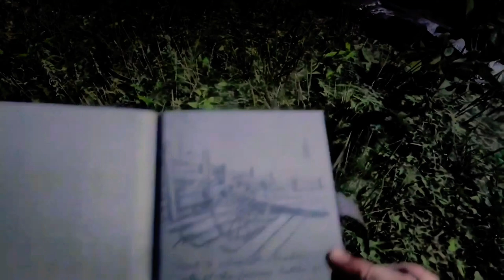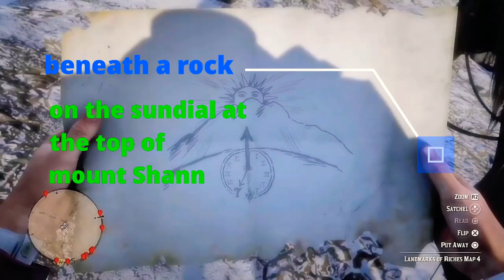RDR2 LANDMARKS OF THE RICHES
Below is the full video description and complete walkthrough of how to complete the Landmarks of the Riches treasure hunt.

This is the only video guide you will ever need for this. An easy £3000 worth of gold bars as early on in the game as you need it.

Landmark Of Riches Map 1
The first map is found at the Obelisk point of interest in West Elizabeth to the north-west of Strawberry. If you go past Owanjila and then go slightly to the east continuing off-road, you will notice a pillar (Obelisk) on top of the hill. You can examine a plaque at the back of the Obelisk to retrieve the first map.

Landmark Of Riches Map 2
The first map sends us to the Tiny Church point of interest which is located in Lemoyne, Bayou Nwa. The church is located in Lakay, just north of Saint Denis.

Landmark Of Riches Map 3
The second map shows a turtle with a broken shell, indicating a hole with some loose boards. This is a reference to the  the Mysterious Hill Home point of interest on a mountain in the Grizzlies East, Ambarino to the north-east of Fort Wallace and Bacchus Station.You can find the map inside of a broken window with loose wooden boards on the roof of this house.

Landmark Of Riches Map 4
The third map is a reference to the great battle site known as Bolger Glade located in the Scarlett Meadows region of Lemoyne Territory. It is located east of Braithwaite Manor near the south-east corner of Scarlett Meadows.Tree with a hole at the bottom
You need to look for a tree near a broken cannon. The tree is located just south of the letter "L" in the name "Glade" on the map. The tree will have a hole at the bottom, approach the tree and search it to retrieve the final map which will lead you directly to the treasure

Treasure Location Final map
The final map shows a clock and a mountain which is easy for some players to recognize if they have visited the top of Mount Shann earlier. Giant Sundial atop Mount Shann. The rock circled in red is the one you need to examine in order to retrieve the gold bars
This map is a reference to the Giant Sundial located atop Mount Shann. Once you reach the Sundial, you will get a prompt to examine the rock. The Sundial location is right below the letter "S" of 'WEST ELIZABETH" word on the map. You will be rewarded with 6 gold bars which equates to $3,000 once you've sold the gold bars to a fence.
Rewarded with 6 gold bars

This Treasure Hunt is a good way to start off when being set loose in the open world. $3,000 in Red Dead Redemption 2 is a lot of money and will last you for quite a while in the initial stages.

I'm on Instagram as@jekylls_hyde_gaming. Install the app to follow my photos and videos.